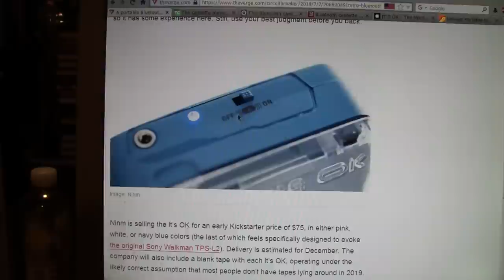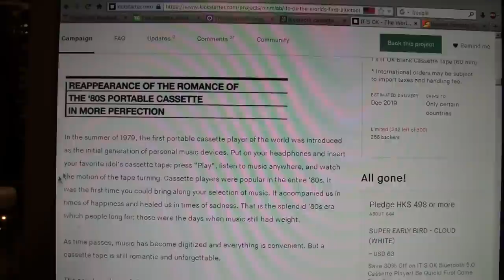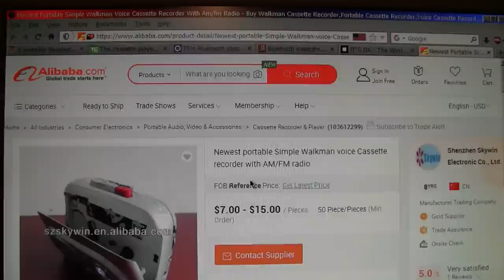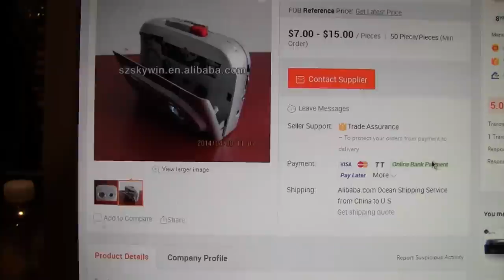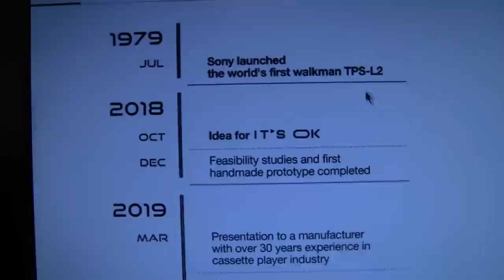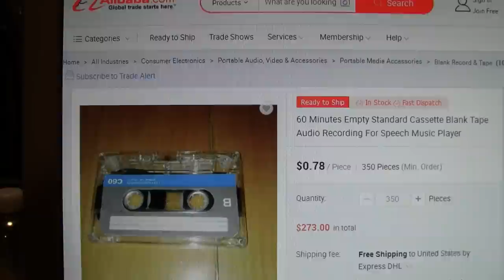"World's first Bluetooth cassette player" Kickstarter BUSTED!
It's Not OK: The Kickstarter project that charges a 1000% markup on a $7 mono voice dictation recorder, sticks a $1 Bluetooth transmitter module in it, and makes believe it's just like a 1980s Sony Walkman, "in more perfection".

And it isn't even the "world's first" cassette player with Bluetooth output -- such devices have already existed on the market for years now